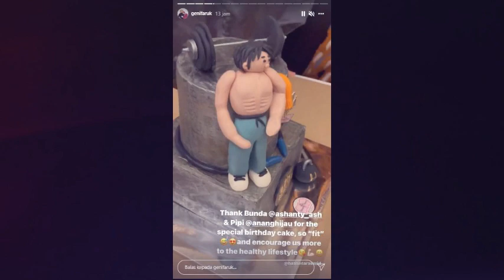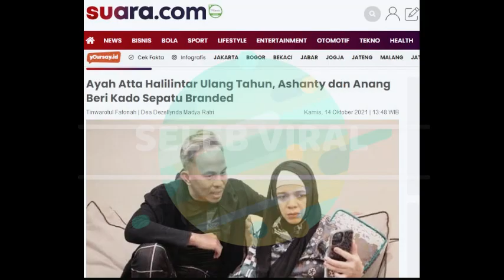Ayah Atta Halilintar Ulang Tahun, Ashanty dan Anang Beri Kado Sepatu Branded !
SELEB VIRAL

Suara.com - Ayah Atta Halilintar, Halilintar Anofial Asmid berulang tahun yang ke-53 pada Rabu (13/10/21) kemarin. Sang besan, Anang Hermansyah dan Ashanty tak lupa mengirimkan kado untuk Anofial yang berada di Malaysia itu.